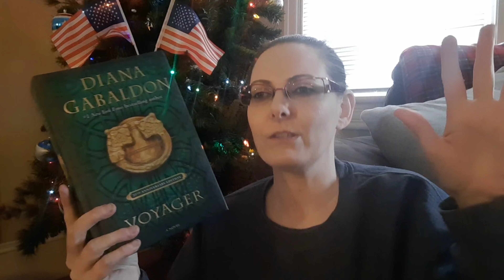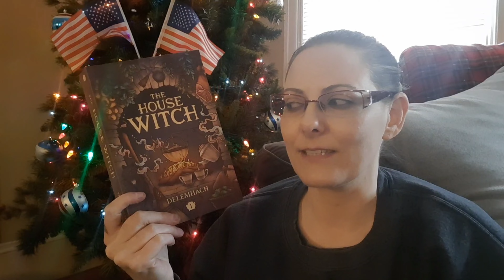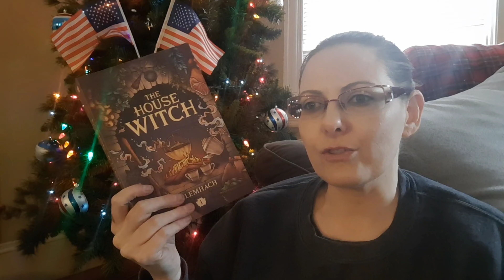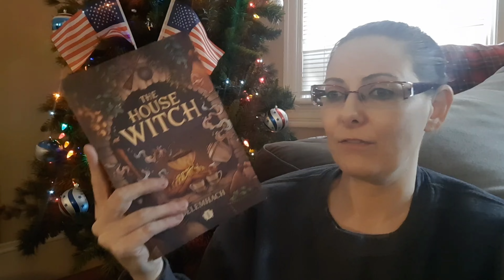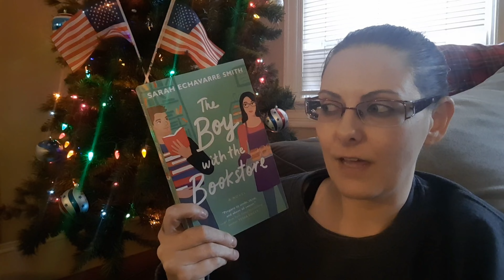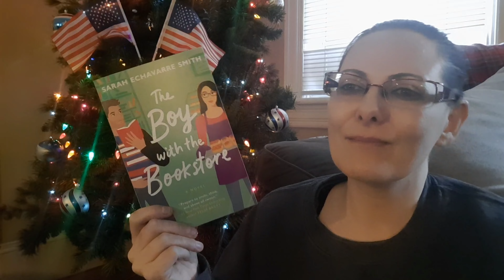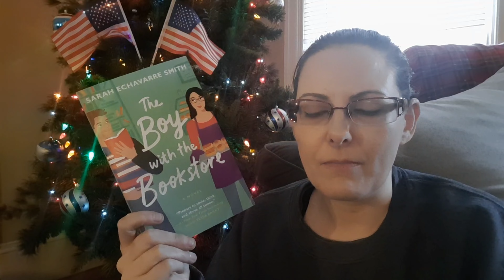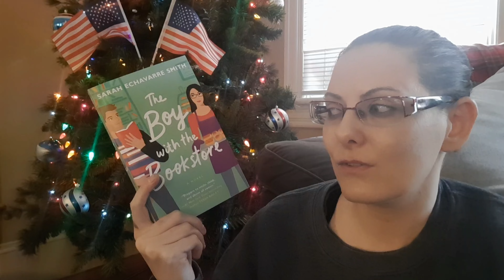Weekly Reads (All the Books I Read April 15-28)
Sharing the books I read April 15-28. A great reread, a duology completed, a book club book, and an average yet annoying romance.

🎥 Black Hat Book Coven April Live Discussion, The House Witch

🌠 Amazon Wishlist

🎧  Try Scribd for 2 months of FREE audiobooks

EQUIPMENT USED/SEEN
Shelves

Tripod used